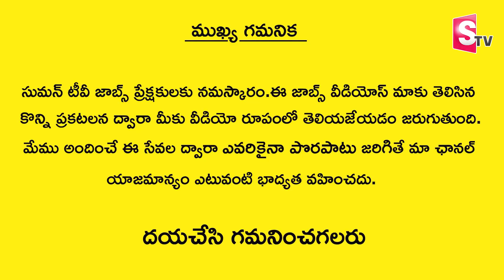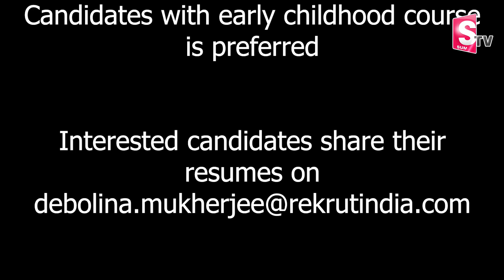Rekrut India Private Limited Job Openings | Assistant Teacher and Head Teacher Jobs | @SumanTV Jobs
Watch►Rekrut India Private Limited Job Openings | Assistant Teacher and Head Teacher Jobs | @SumanTV Jobs
Welcome to SumanTV Jobs Channel, The Place where you are served Indian Jobs, Jobs In Telangana Andhrapradesh, All Type of Governament , Praivate, Jobs We Will Provide , Money Making Tips and Money Earning Methods Every Day.  SumanTV Jobs has been constantly coming up with new genres of Content that helps young entrepreneurs, Self Made Business Women, Students who wish to earn part time income to make more relevant to different successful ways of Earning Online and Offline.